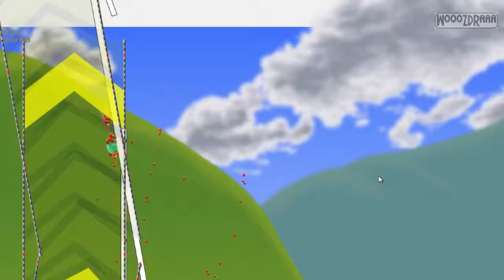Happy Wheels - Debitujem na točkovima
Gameplay
Ako imate komentar na klip šibnite ga dole zajedno sa lajkom i podeli ovaj video sa ostalim ljudima